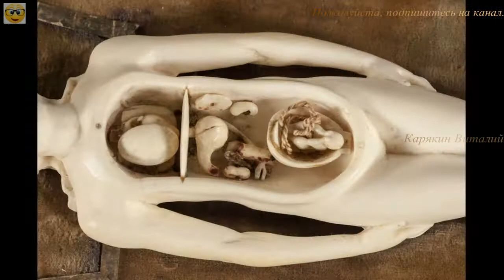Раскрыта тайна древних манекенов из слоновой кости.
Уважаемые друзья, пожалуйста, подписываемся на канал, и поддержите его лайком, а я приветствую вас на моём канале, сегодня мы с вами рассмотрим манекены из слоновой кости возрастом в четыре века.
Мало что известно о происхождении манекенов - небольших анатомических скульптур, которые, как считалось, использовались врачами четыре столетия назад, Но теперь передовые методы визуализации позволили заглянуть внутрь этих очаровательных кукол из слоновой кости.
Исследователи с помощью микро-компьютерной томографии успешно определили состав материала, и компоненты нескольких древних манекенов из слоновой кости, согласно новому исследованию, которое будет представлено на следующей неделе на ежегодном собрании Радиологического общества Северной Америки.
Что такое манекены из слоновой кости.
Считается, что манекены из слоновой кости были вырезаны в Германии в конце 17 века.
Это лежащие человеческие фигурки длиной с 10 сантиметров по 32 сантиметров, обычно женские, которые открываются, чтобы показать удаляемые органы, а иногда и плод, прикрепленный тканевой пуповиной.
 Манекены украшены замысловатой резьбой, а у некоторых даже есть подушки под головой.
Считается, что они использовались для изучения медицинской анатомии или, возможно, в качестве учебного пособия при беременности и родах.
К 18 веку их заменили более реалистичные учебные пособия, такие как восковые модели и трупы.
Затем манекены стали предметом любопытства и символом роскоши в частных коллекциях.
Компьютерная томография хрупких артефактов.
Университет Дьюка в Дареме, Северная Каролина, хранит самую большую в мире коллекцию манекенов 22 из 180 известных манекенов по всему миру.
Большинство манекенов из коллекции Дьюка были приобретены в 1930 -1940-х годах торакальным хирургом Дьюка Джосайей Трентом, доктором медицины, и его женой Мэри Дьюк Биддл Трент до запрета на торговлю слоновой костью в 1989 году. Исследователи отметили, что после того, как внучки Трента пожертвовали их университету, манекены большую часть времени находились в архивных ящиках для хранения или за витринным стеклом, поскольку они слишком хрупкие для регулярного обращения.
Обычно они хранятся в библиотечном хранилище и иногда выставляются на специальной витрине в медицинской библиотеке Дьюка, чтобы посетители могли их оценить, - сказал Фидес.
Шварц, доктор медицинских наук, научный сотрудник отделения радиологии в Дьюке.
Неразрушающая визуализация с помощью рентгеновских лучей и компьютерной томографии использовалась в прошлом для изучения хрупких произведений искусства и древних артефактов.
Оцифровка и 3D-печать манекенов предоставят посетителям больше доступа и возможностей для взаимодействия с манекенами, а также могут позволить исследователям узнать больше об их истории.
А я с вами уважаемые друзья увижусь в следующем видео, и спасибо вам огромное за лайки и подписку и увидимся на руинах, и я желаю вам удачи и здоровья, и приходите, пожалуйста, ещё.